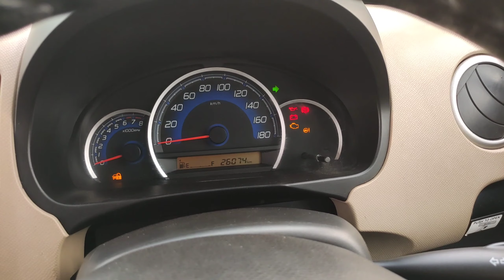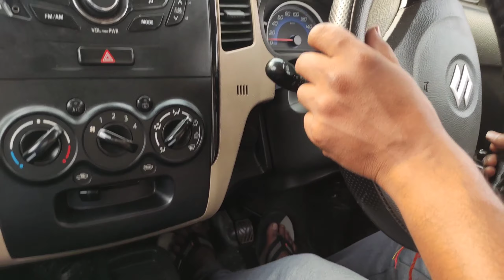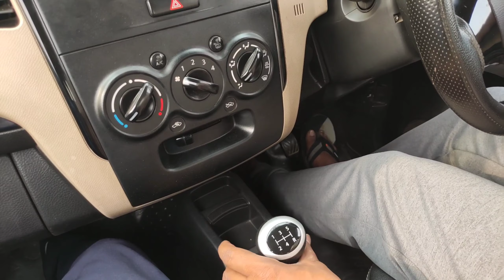घर बैठे CAR गाड़ी चलाना कैसे सिखे।CAR चलाना कैसे सिखे।|How to Drive a Car|गाड़ी को कैसे चलाते है।Drive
घर बैैैठे Car गाड़ी चलाना कैसे सिखे।CAR चलाना कैसे सिखे।|How to Drive a Car|गाड़ी को कैसे चलाते है।कार Drive कैसे करे।कार drive कैसे किया जाता है।learn drive a car|कार में कैसे बैठे सही तरीका।car को सही तरीका से कैसे चलाये।WegnoR car को  कैसे चलाते है।wegnor कार Drive कैसे करे।

My Educational channel Link

Bkcomputeramgarh.co.in/wp

My office Address-BK Computer Main Road Bijuliya Ramgarh Jharkhand {Indian}